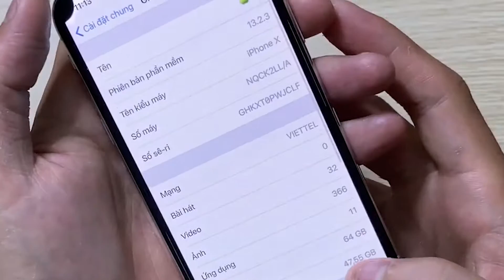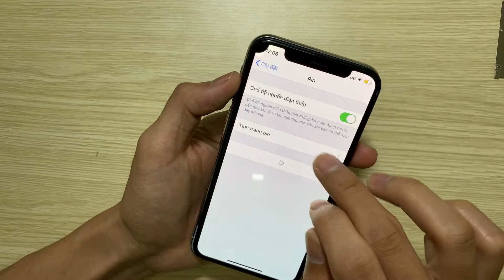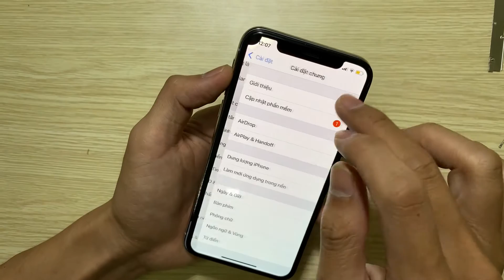Thay Pin iPhone X PREMIUM Lấy Ngay Trong 5 Phút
Cách thay Pin iPhone X, Thay Pin chuẩn, Pin chính hãng Pin con trâu tại Exshop.vn. Nhà phân phối Pin Con Trâu chính thức tại Việt Nam. Thay Pin xịn bảo hành 12 tháng, bao xài thử 3 tháng, miễn phí đổi trả không cần biết lí do.
Exshop.vn.